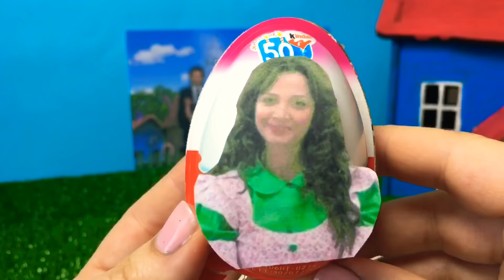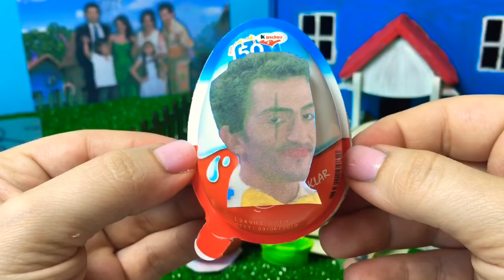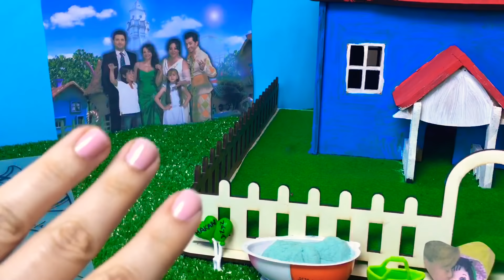Kendi Hazırladığım KİNDER jOY Bez BeBeK Sürpriz Yumurtalar Açıyorum!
Bez bebek kinder joy sürpriz yumurta açıyorum kendi yaptığım
Merhaba arkadaşlar bugün çok sevdiğiniz bez bebek dizisi ile ilgili muhteşem sürprizlerim var
Nana ve joker sürpriz yumurtası hazırladım
Kinder joy sürpriz yumurtalarının içindeki sürprizleri çıkarıp kendim sizler için sürprizler yerleştirdim
Bakalım beğenecek misiniz?
İçinde muhteşem kinetik kum ve Slime ve Harika oyuncak ve sürprizler sizleri bekliyor
Keyifli seyirler ❤️❤️❤️